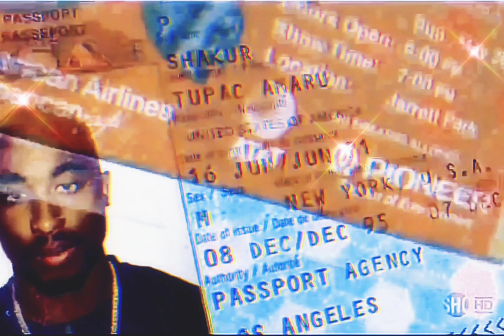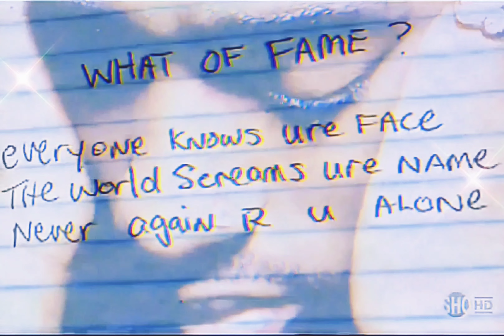2Pac - Never Had A Friend Like Me (Jossy OG)[HQ AE Extreme Bass Boosted][Audio Surround Sound] 4K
Credits
Produced By: Johnny J
Written By: Johnny J & 2Pac
Distributor: Death Row Records
Label: Death Row Records
Released by: Interscope Records & Death Row Records
Executive Producer: Suge Knight
Recorded At: Can-Am Studios, Los Angeles, California
Release Date: January 28, 1997